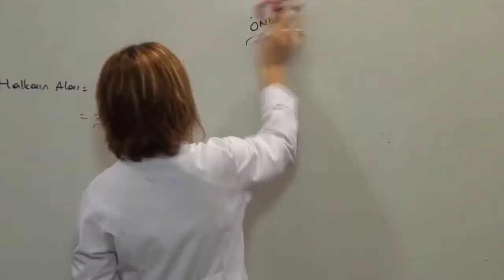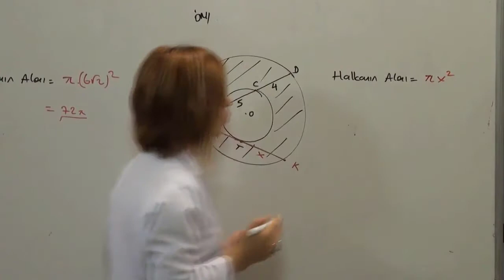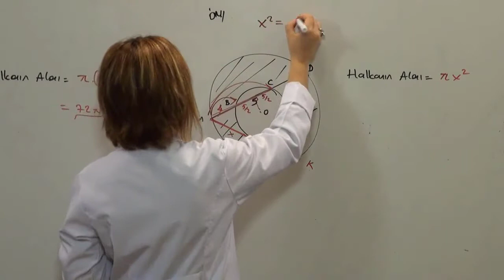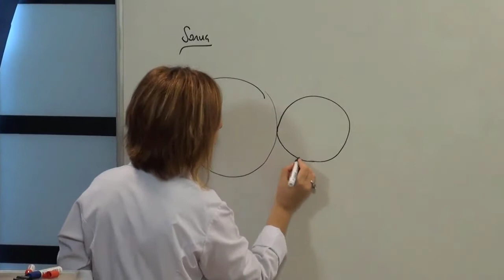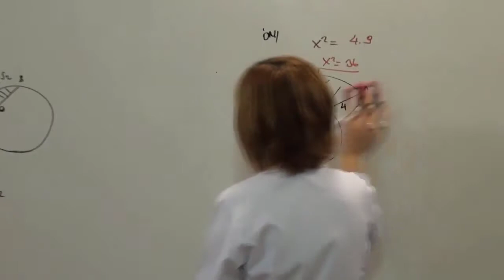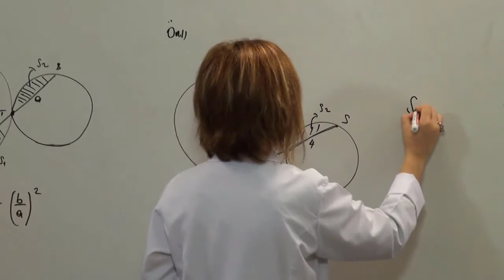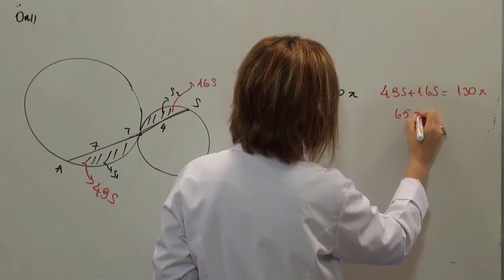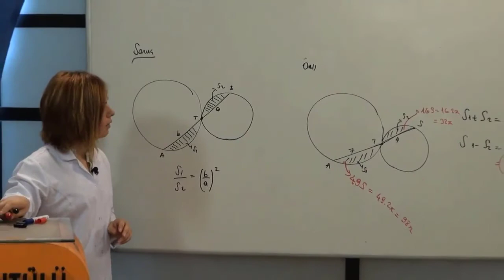YKS Geometri Daire Alanı-8, TYT Geometri Daire Alanı, KPSS Geometri Daire Alanı, AYT Geometri Eğitim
Konu Anlatımlı geometri Daire Alanı,
dairede alan tyt,
dairede alan test pdf tyt,
dairede alan test pdf 11.sınıf,
dairede alan benzerlik,
dairede alan çözümlü sorular,
dairede alan çıkmış sorular pdf,
geometri dairede alan çözümlü sorular,
çember ve dairede alan,
dairede alan yay uzunluğu,
dairede alan geometri,
tyt geometri dairede alan,
dairede alan kuralları,
dairede alan hesaplama,
dairede alan ve çevre,
dairede alan özellikleri,
dairede alan ösym çikmiş sorular,
dairede alan soruları,
dairede alan soru çözümü 7.sınıf,
dairede alan soruları 11. sınıf,
dairede alan ve yay uzunluğu,
dairede alan ve çevre çözümlü sorular,
çember ve dairede alan soru çözümü,
11. sınıf dairede alan soru çözümü